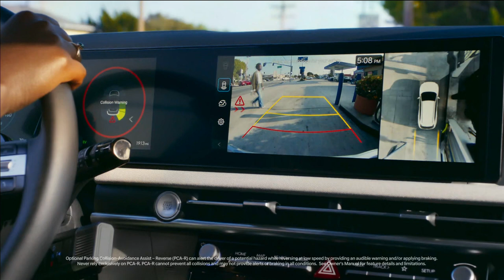2025 Hyundai Tucson Hybrid | Innovative & Eco-Friendly SUV | TV Commercial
Experience the future of driving with the 2025 Hyundai Tucson Hybrid! Watch our latest TV commercial to see how this innovative SUV combines cutting-edge technology with eco-friendly performance. The Tucson Hybrid offers impressive fuel efficiency, advanced safety features, and a sleek design that stands out on the road. Perfect for those who want to reduce their carbon footprint without compromising on style and comfort.